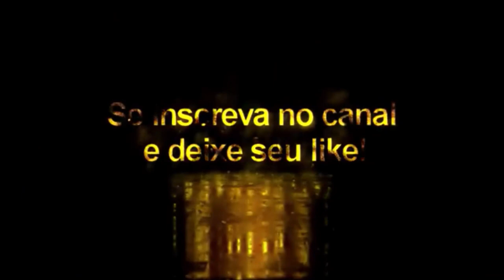Menu Server - Pes21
Menu atualizado do Euro 2020 + correção para logotipos redondos
Competições suportadas:
ML
BAL
League
Cup
Exhibition
Free Training

Todos os menus estão relacionados às suas competições através do map_competitions.txt

Este módulo inclui os seguintes menus [80+]: Copa da África do
3F Superliga
ACL
AFC Asian Cup
Nações
Africanas Qualificativas Qualificação
Asiática
Supertaça Belga
Serie A
Brasileira Serie B Brasileira
Bundesliga
CFA Super Cup
Championship
Championship Playoffs
Chang FA Cup
Primeira Divisão Chilena
China CFA Cup
Copa Aguila
Copa América
Copa Chile
Copa Lib
Copa total Argentina
Coppa Italia
Coupe de France
Croky Cup
CSL
DFB-Pokal
DFL-Supercup
EPL
Eredivisie
Euro 2020
Euro 2020 Qualifiers
Exposição
FA Community Shield
FA Cup
FIFA Club World Cup
Fifa WC 2022
filenames.txt
Helvetia Schweizer Cup Jogo Amigável Internacional da
ICC Johan Cruyff Shield Jupiler KNVB Brker Cup La Liga
La Liga 2 Playoffs
Liga Aguila
Liga NOS
Ligue 1
Ligue 2
América do Norte Qualifiers
RPL
Copa da Rússia
Russian Super Cup
Serie A
Serie B
Serie B Playoffs
América do Sul Eliminatórias
SPFL
Supercopa Argentina
Supercopa de Espana
Supercoppa Italiana
Superliga Argentina
Superta ‡ um C? Cândido de Oliveira
Super Liga Suíça
Sydbank Pokalen
Taca de Portugal
Depoimento
TFF Super Kupa
Liga da
Tailândia Tailândia Taça dos Campeões
Trophee des Champions
Turkish Super Lig